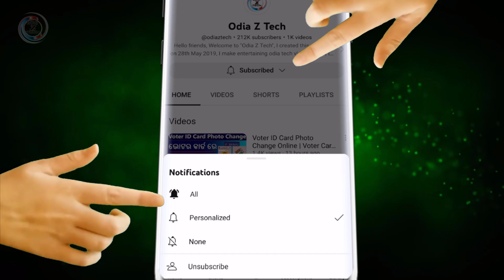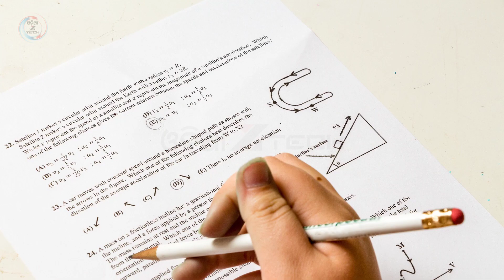Odisha BSE Matric Exam Answer Script Evaluation From April 3 | 10Th Result 2023 Odisha